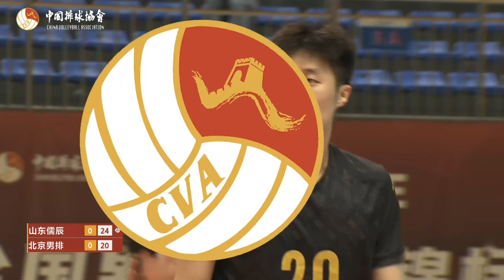全场回放：2024男排全锦赛三、四名决赛 山东儒辰vs北京男排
北京时间2024年9月29日傍晚，河北省保定市河北农业大学（西校区）体育馆。